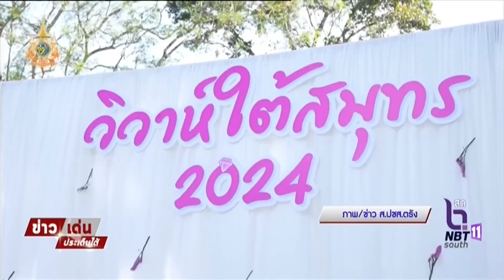บรรยากาศการจดทะเบียนสมรส 14 กุมภาฯ วันวาเลนไทน์